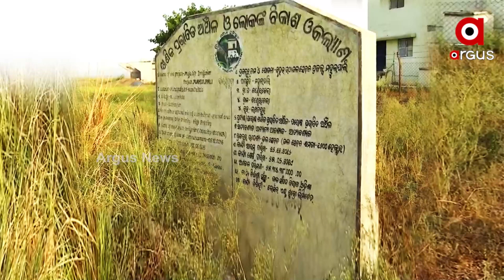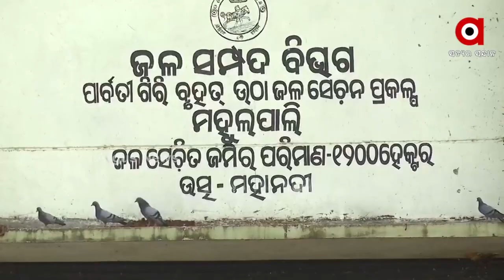କାଗଜ କଲମରେ ଜମିକୁ ଜଳସେଚନ କରି DMF ଟଙ୍କା ଚଳୁ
ମହାନଦୀ କୁଳରେ ମହୁଲପାଲି ପ୍ରକଳ୍ପ ପାଇଁ DMFରୁ ଖର୍ଚ୍ଚ ହୋଇଛି ୨୫ କୋଟି ୩୪ ଲକ୍ଷ ୩୮ ହଜାର ଟଙ୍କା। ଏହି ପ୍ରକଳ୍ପ ଦ୍ଵାରା ୨୦୧୯ ଖରିଫରେ ୧୨୦୦ ହେକ୍ଟର ଜମି ଜଳସେଚିତ ହୋଇଛି ବୋଲି ସରକାର ବିଧାନସଭାରେ କହିଛନ୍ତି । ଏଠି ଲାଗିଥିବା ଫଳକରେ ବି ସେଇ ଏକା ତଥ୍ୟ ।